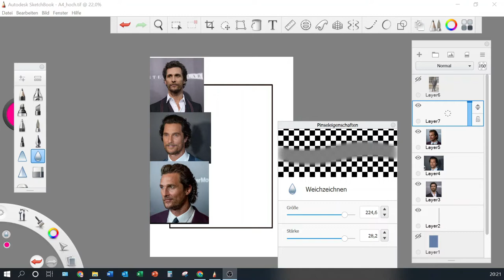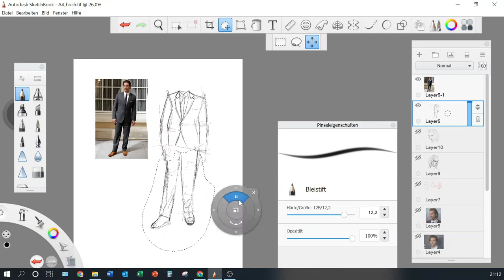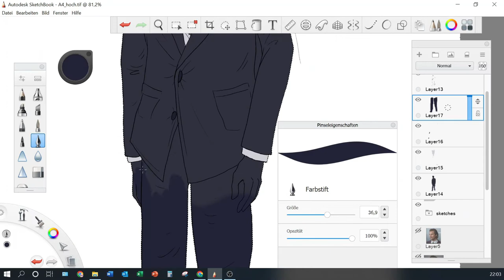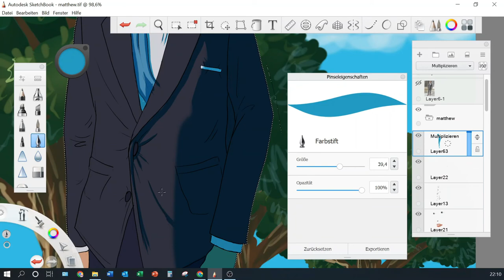Speed Painting Video - Matthew McConaughey by Vanessa Wallner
Matthew McConaughey :) I struggled sooo much with his face ! And his body!  It was so difficult, because I wanted to make him in my style but..nya..didn't work out that well ... what do you think?

And yesss, I noticed I wrote his name wrong X( srry!
Me drawing - Matthew McConaughey in easy Comic Style

Real worktime: 3 h 15 min

Final Work: 03:51
Tools:
📺 Drawing Software: Sketchbook app for computer (Windows 10)
📺 Screen-Recorder: OBS Studio app (free)
📺 Video edited with: Wondershare Filmora (bought it)

📺lemonmusicstudio - The cradle of your soul
📺Daddys Music - Simple Piano Melody

Or Direct Message / Instagram / Twitter / DeviantArt / Facebook